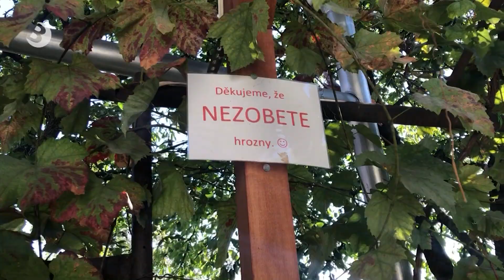Vrchol vinařského roku je tu - začalo vinobraní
Jaký byl letošní vinařský rok a na jaká vína se můžeme těšit? Vinaři v Bořeticích dělají první poslední, aby ze svých vinic dostali to nejlepší!